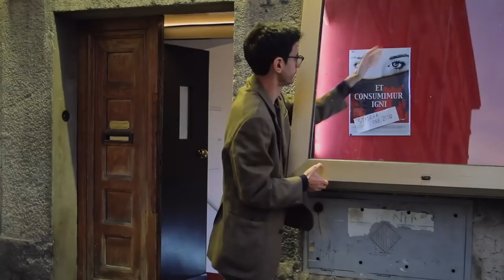Biagio: Una Storia Vera - TRAILER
Trailer del cortometraggio "Biagio: Una Storia Vera" , visibile su Amazon Prime: "Italian Short Movie Collection III"

Scritto e diretto da Matteo Tiberia
Prodotto in collaborazione con Fade Out Creative Studio
Con:
Edoardo Ferrario
Guia Scognamiglio
Luis Molteni
Valerio Lundini
Simone Colombari
Emanuela Fanelli
Andrea Venditti
Gabriele Stella
Martina Pantoni
Fabrizio Mazzeo
Stefano Rapone
e la voce di Riccardo Cotumaccio
Musiche di Carmelo Avanzato
Durata 17'
Genere Commedia/Mockumentary